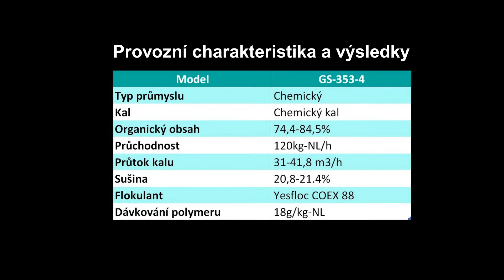VOLUTE™ odvodňovací lis odvodňuje aktivovaný odpadní kal z chemické produkce v Synthesii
Instalace odvodňovacího lisu VOLUTE™ na čistírně odpadních vod v podniku Synthesia, kde odvodňují aktivovaný odpadní kal z chemické produkce. Velmi dobré výsledky pilotního testu přesvědčily zákazníka o kvalitě odvodňovacího řešení společnosti AMCON. Instalace se uskutečnila na jaře roku 2019 a VOLUTE™ společně s chemickými produkty YESfloc se stal neoddělitelnou součástí likvidace kalu této společnosti. Výsledky jsou velice uspokojivé a ještě se společnost těší úsporám v provozních nákladech a jen občasné pozornosti operátora.